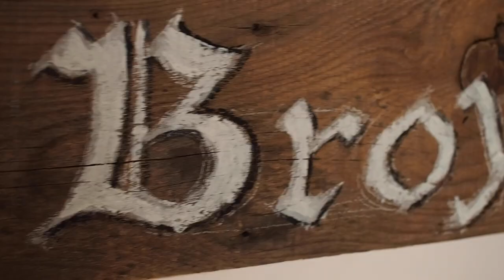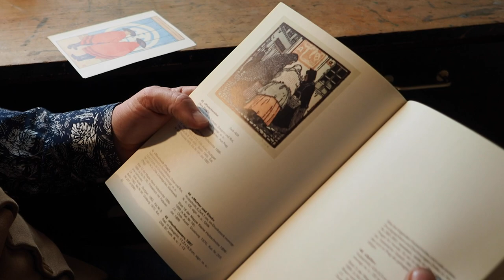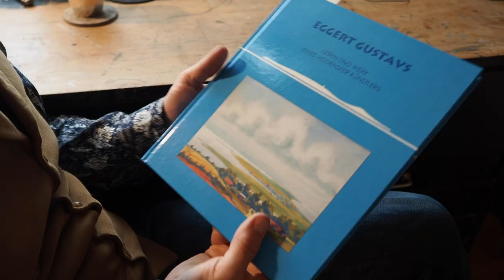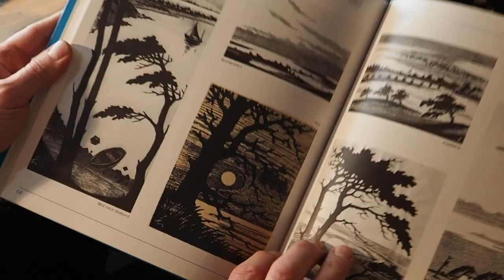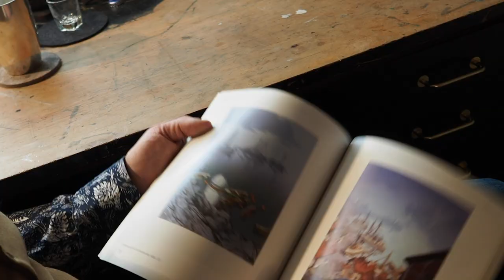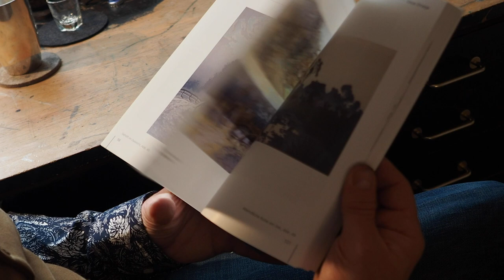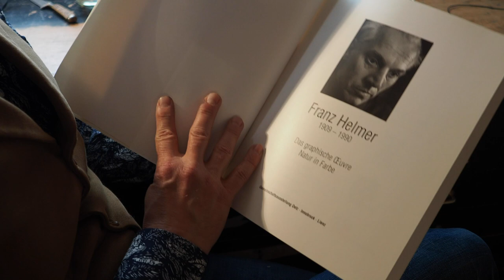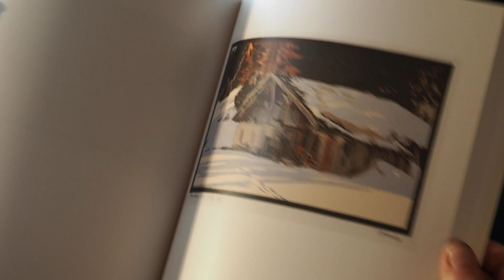Kunst & Genuss - 4 Künstler-Portraits, Bier, Schnaps und ein Platten-Tipp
In diesem Broy-Stüberl stelle ich euch vier Holzschnitt Künstler aus dem deutschsprachigen Raum vor.
EMIL ORLIK
OSCAR DROEGE
FRANZ HELMER
EGGERT GUSTAVS
Dann trinke ich noch ein Hoptmimum ein Pale Ale der Wiethaler Brauerei aus Lauf und einen Haselnuss-Schnaps von der Familie Kainer
Und zu guter letzt gibt es noch einen Musik-Tipp: Steinar Raknes: Stillhouse

Eggert Gustavs
Stillhouse (mp3) Steinar Raknes

Leider vergriffen:
OSCAR DROEGE Landschaft - Witz und Reiselust
Franz Helmer 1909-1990 - Das graphische Oeuvre. Natur in Farbe.